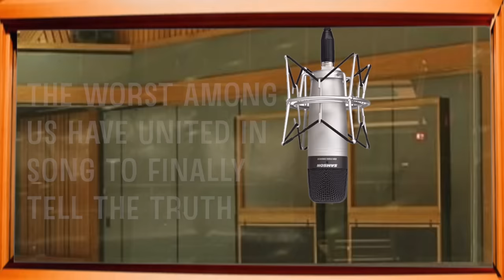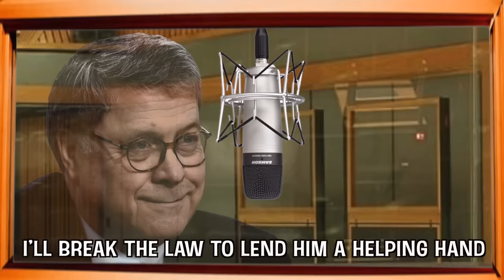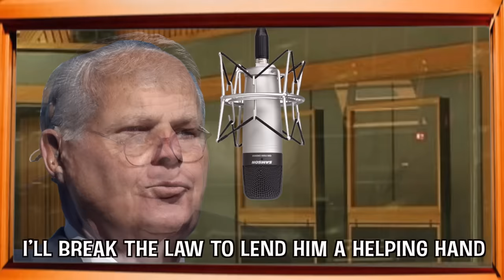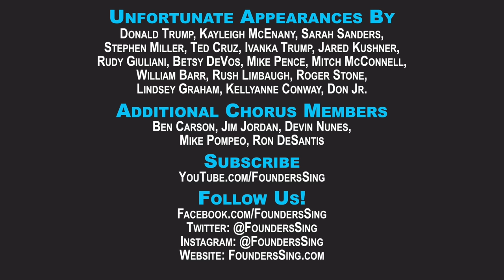WE ARE THE WORST (Revised Music!) by Founders Sing — Trump & Company Tell the Truth!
Our earlier parody version of "We Are the World," got taken down because as a charitable endeavor, it can't be commercially exploited. So instead, Founders Sing created brand-new music for “We Are the Worst,” bringing together that gang of greedy, power-hungry miscreants that you love to hate. Their names are listed in the end credits.